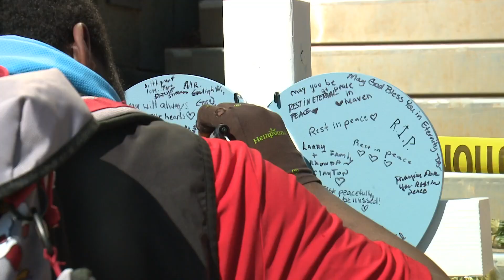Kentucky mass shooting update: Victim released from hospital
A police officer remains in critical condition.